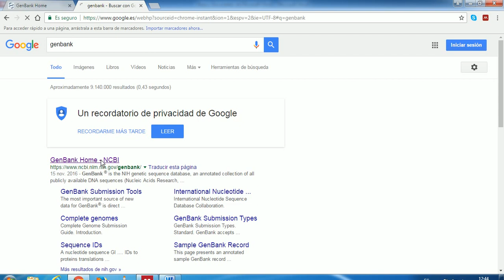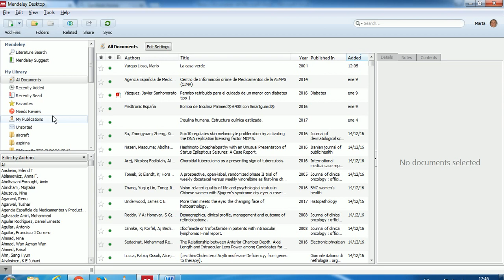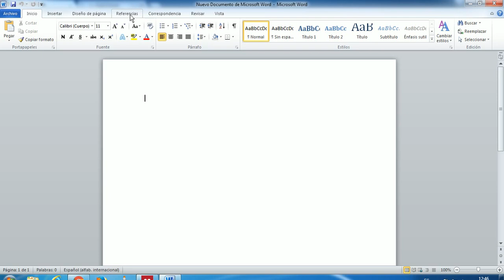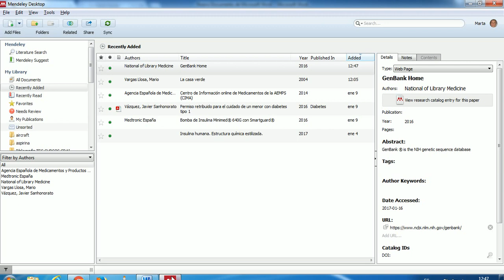Cómo citar un Sitio Web con Mendeley usando el Web Importer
Aprenderemos a guardar en nuestra Biblioteca de Mendeley páginas web que queramos citar. Utilizaremos para ello el Web Importer. Finalmente se mostrará el proceso de citar en el texto e incluir la referencia formateada.